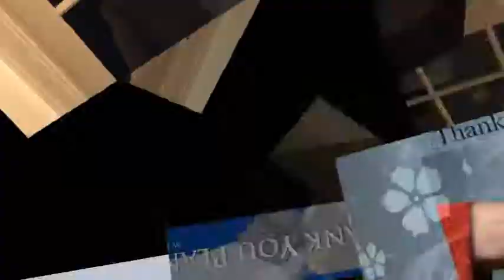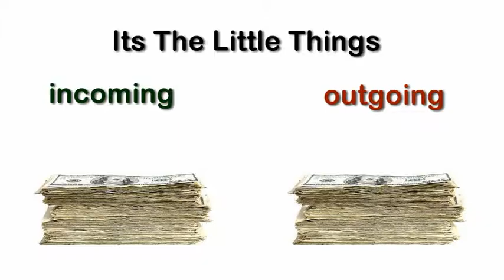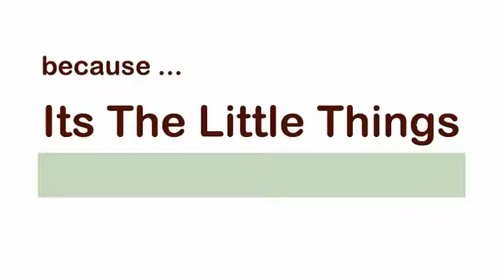THANK YOU PLAN: It's The Little Things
It's The Little Things: A True Story From THANK YOU PLAN founder Michael Jacobs about cause and effect of mismanaging little things due to lack of comprehensive financial planning.